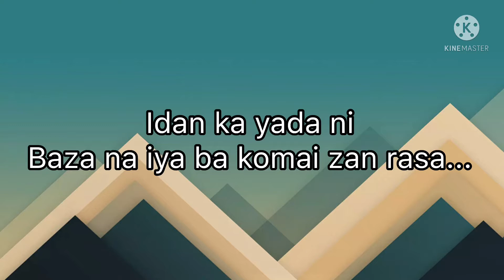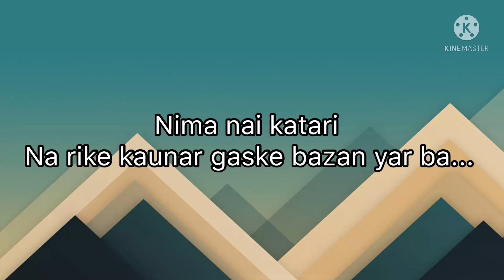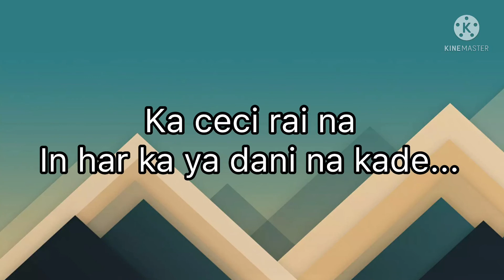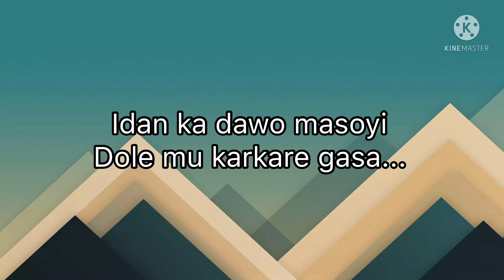Hello song lyrics ( Sani Ahmad)